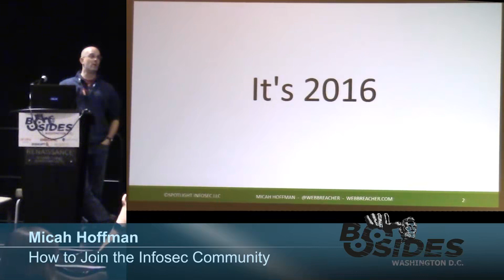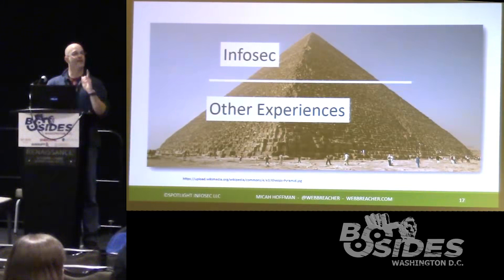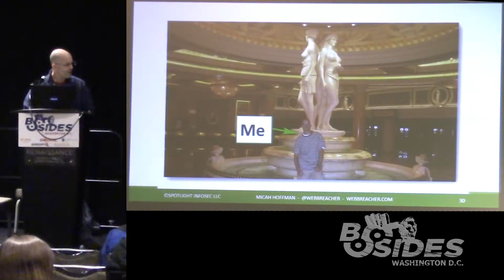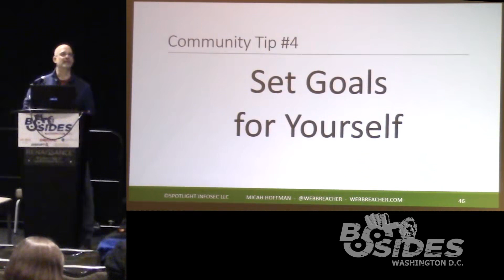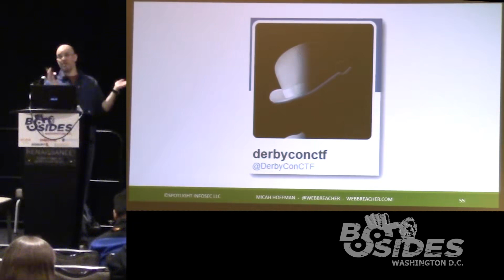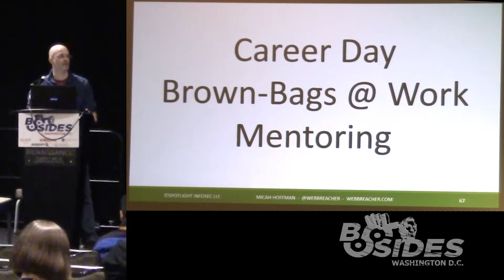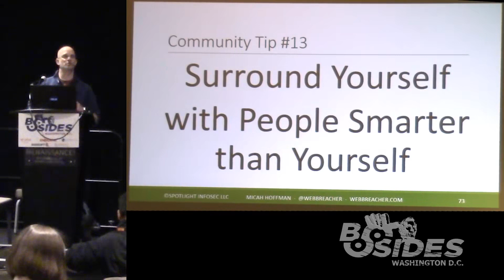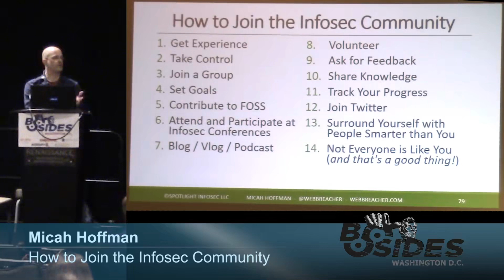BSides DC 2016 How to Join the Infosec Community